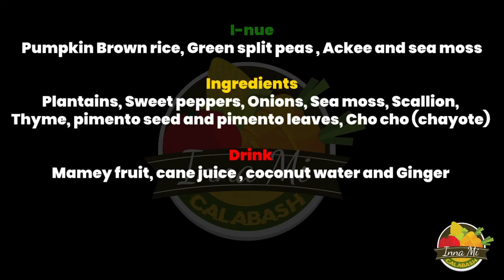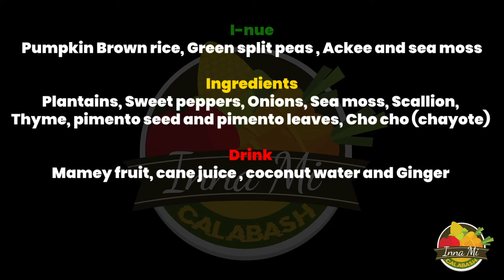Inna mi Calabash- Ital Vlog (Ep 5) [Shot by. Vartex Studio] [Produced by. House of Kush]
innamicalabash Genuine Jamaican ital cuisine by Richard "I-Kush" Pasley of House of Kush Kreative Cluster. Enjoy a depictive lesson in Pumpkin Brown rice, Green split peas , Ackee and sea moss and boiled banana by the end of which you'll know how to cook yourself. Guest starring Sahai Whittingham-Maxwell, Mother, Wife and Vegan. Filmed by Vartex Studio. Enjoy entertaining cooking videos as we take you on an ital food journey across Jamaica and, one day, the world.